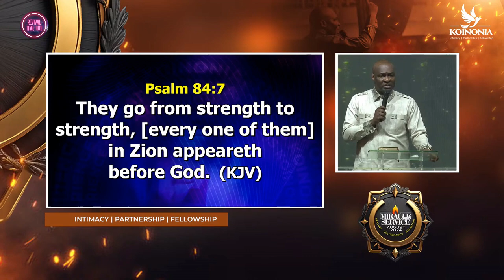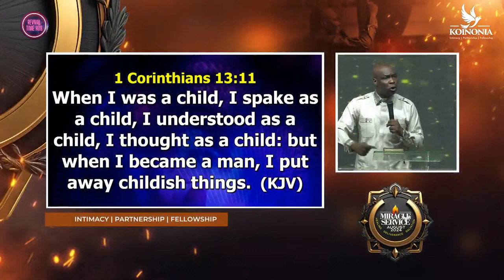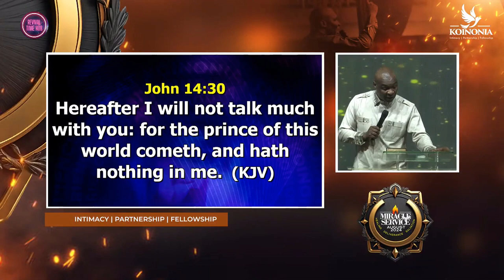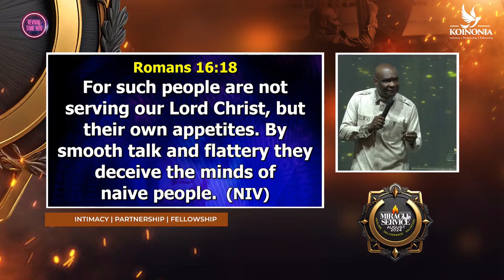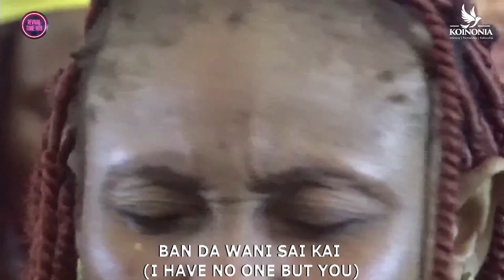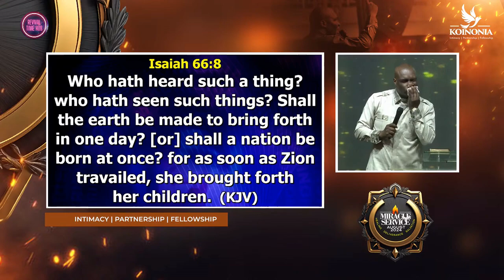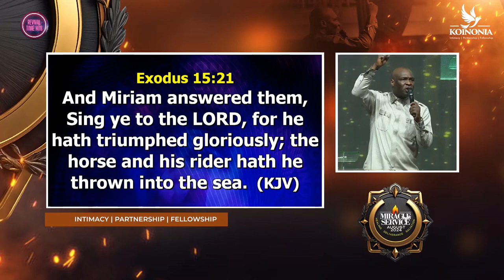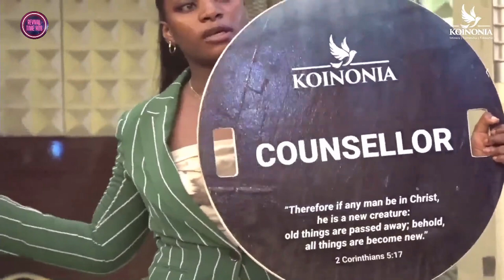2024 AUGUST MIRACLE SERVICE || APOSTLE JOSHUA SELMAN